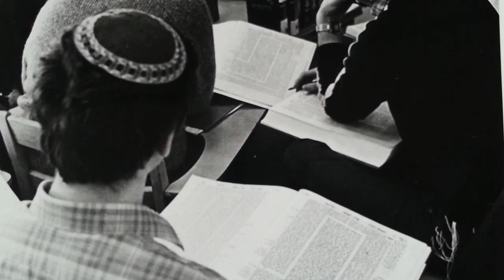Rav David Lifshitz Reading Portions of the Pesach Haggadah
During Chol HaMoed, approximately 1980, my cousins, the Steins in Cleveland, asked my grandfather if he would record some portions of the Haggadah using the tune that he would use every year at the Seder. While this recording was held within the family until now, given the current Covid-19 crisis, my mother agreed to share this recording as we head into this unique and challenging Seder. Thank you to my father, Dr. Chaim I. Waxman, for sending me most of the pictures here. May we see the Master of the World remove all sickness from the world very soon and may we see the complete Geula with the building of the Beit Hamikdash in Yerushalayim sooner than we can imagine.
לשנה הבאה בירושלים הבנויה